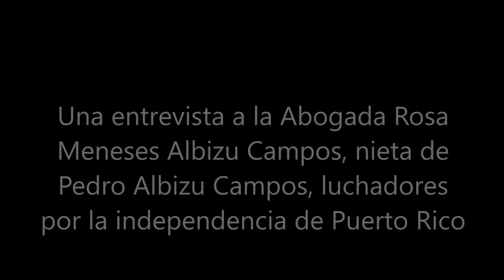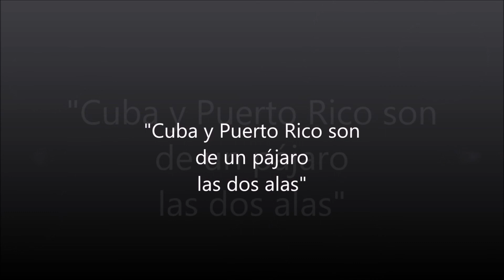Rosa Meneses Albizu Campos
Entrevista a la Abogada Rosa Meneses Albizu Campos, nieta de Pedro Albizu Campos, luchadores por la independencia de Puerto Rico. Entrevista realizada por Federico Marotta en Radio Habana Cuba. Noviembre 2017. Agradecimiento a Radio Habana Cuba.